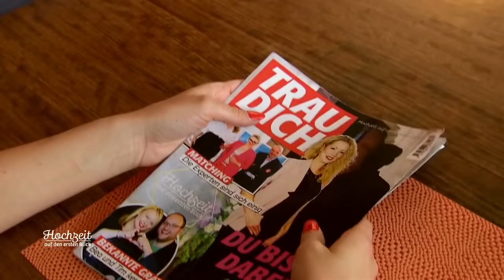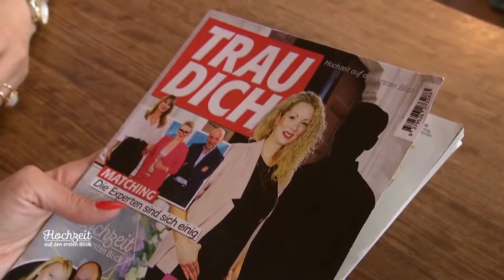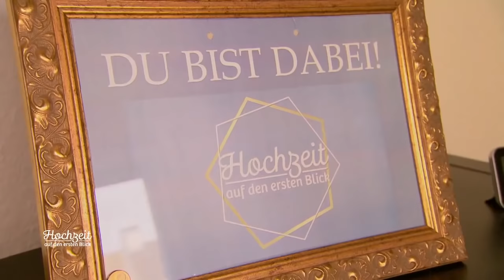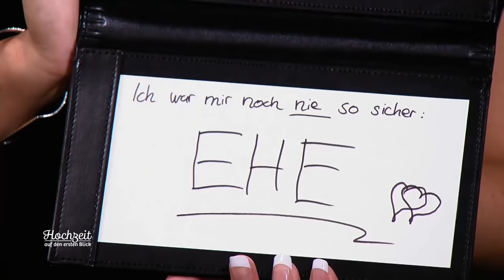Cindy & Alexander - Ihre besten Momente | Hochzeit auf den ersten Blick | SAT.1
Die erste Hochzeit der 6. Staffel war die von Cindy und Alexander. Ein aufregender Tag, der für beide einfach perfekt war. Trotz kleiner Probleme wurden sie schnell zu einem Traumpaar, das sich ohne zu zögern auch Wochen später für die Ehe entschied.

Zwölf heiratswillige Singles wagen sich diesmal die „Hochzeit auf den ersten Blick“ und wollen einem unbekannten Partner das Ja-Wort geben!

►Ganze Folgen von „Julia Leischik sucht: Bitte melde dich“